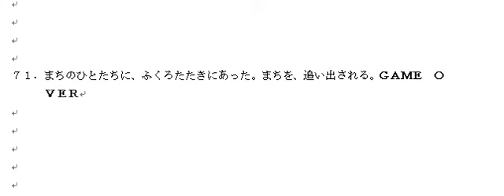サイコロ・ＲＰＧ・ゲーム７１